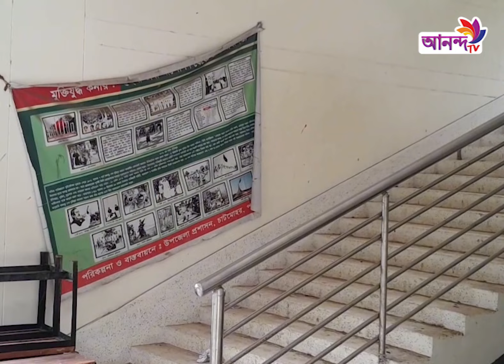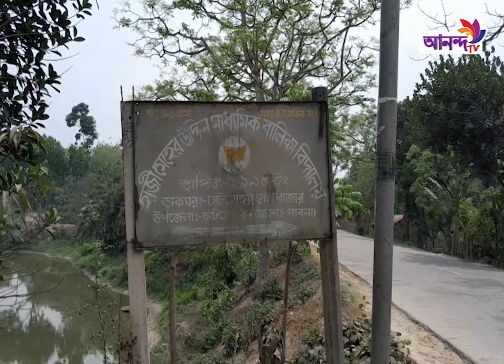বিদ্যালয়ে চতুর্থ শ্রেণির কর্মচারি নিয়োগে উঠেছে অনিয়ম- দূর্নীতির অভিযোগ। Ananda Tv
Address:
79/E, 6th Floor, International Airport Road,